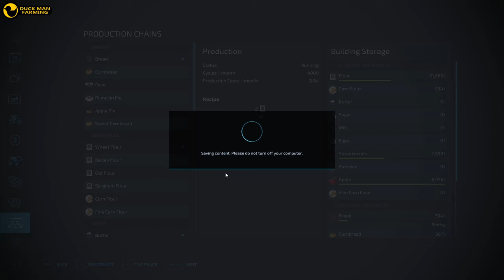VERY BUSY DAY|ALMA MISSOURI#56|TIMELAPSE|FARMING SIMULATOR 22|GAMEPLAY|NO COMMENTARY|FS22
LS Portal

KINGMODS